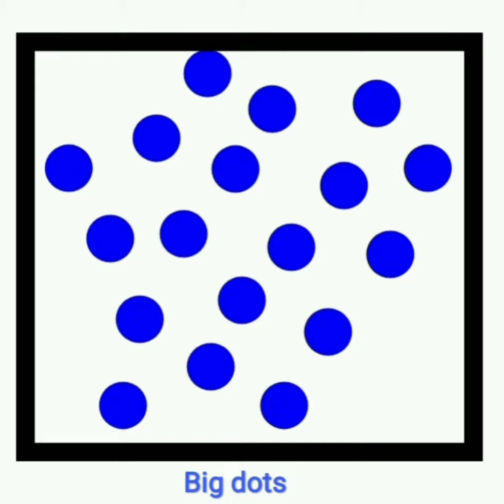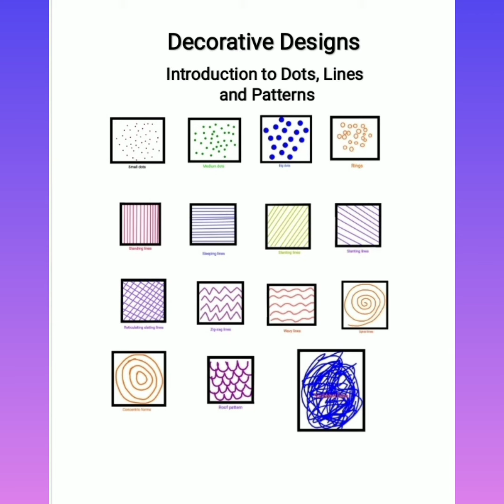Decorative Designs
Introduction to Dots, Lines and Patterns

Introduction of colours 👆

👆Step by step Frog 🐸 drawing

👆 Step by step Tortoise 🐢 drawing